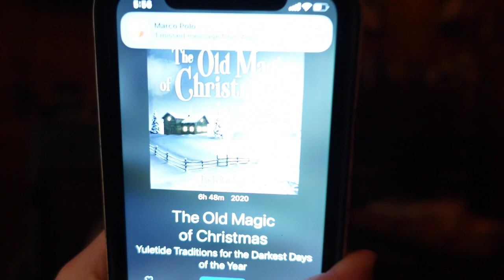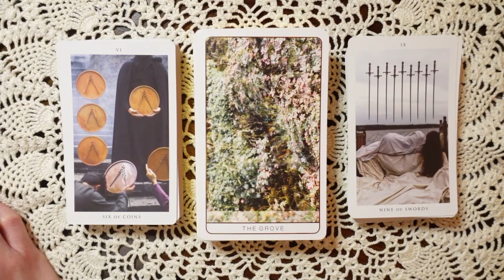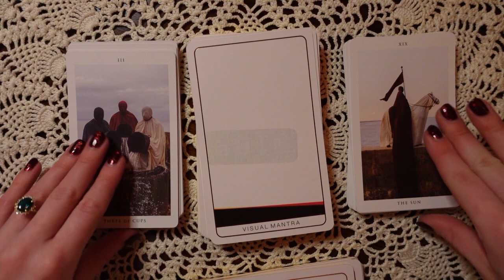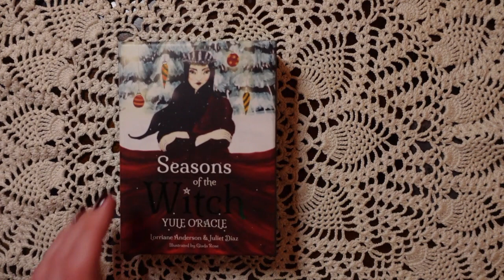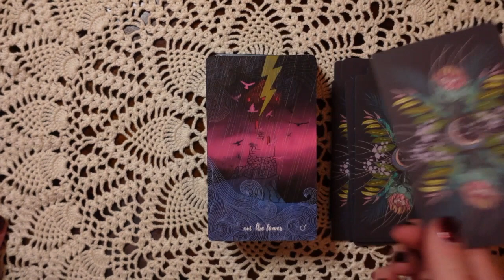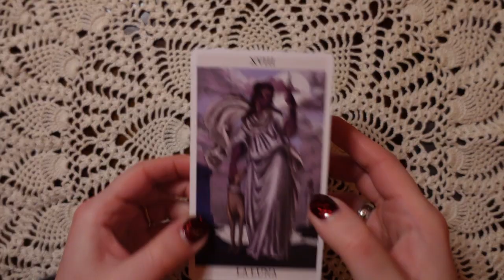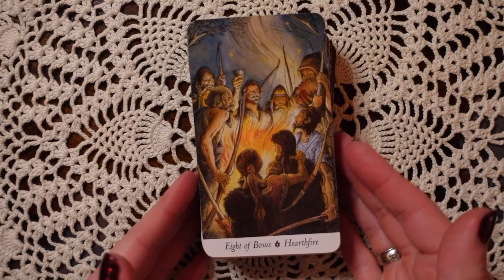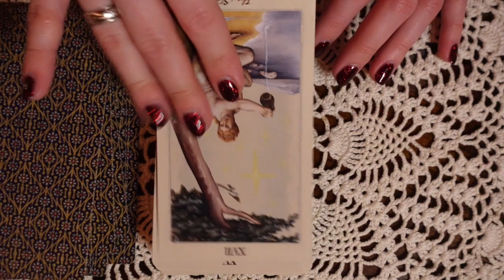December Excitements! | 2022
Book a reading and shop tarot bags!: